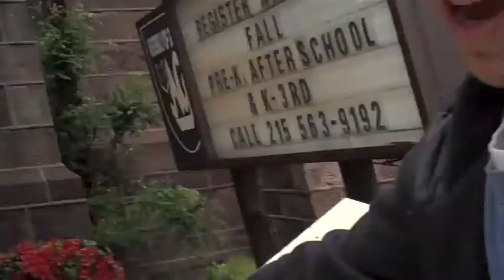Masterman's Ship of Fools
Now sit right back and you'll hear a tale, a tale of a fateful trip.  That started from  Masterman aboard a tiny ship.  The APES crew sets out on a three hour tour of the Schuylkill River.  Will they make it back alive?  Click to find out.